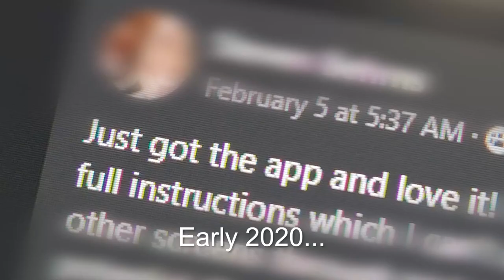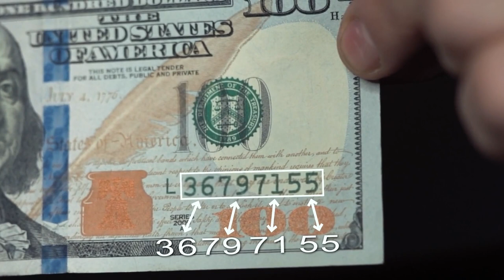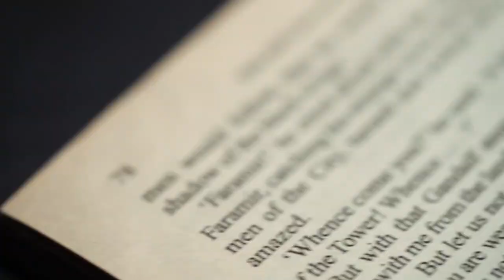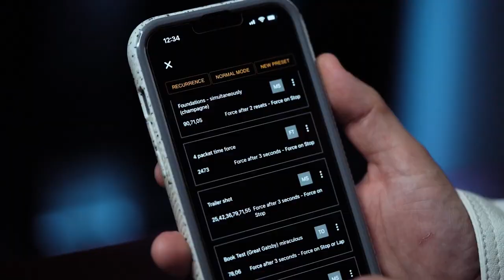ChronoForce Pro Samy Ali - lepetitmagicien.com